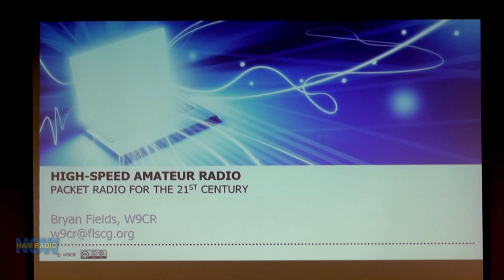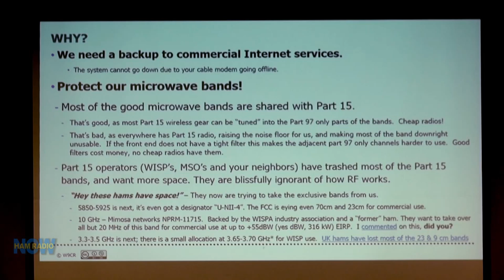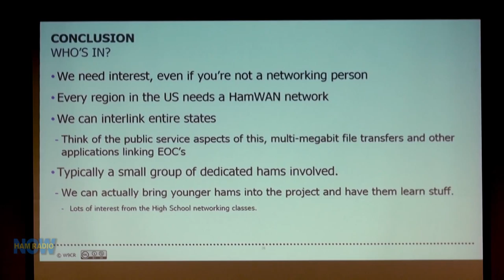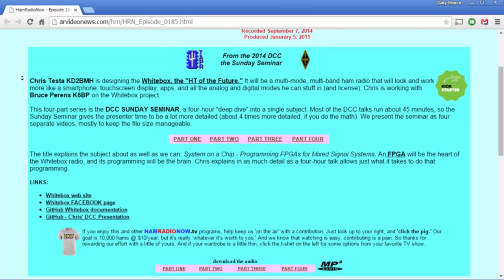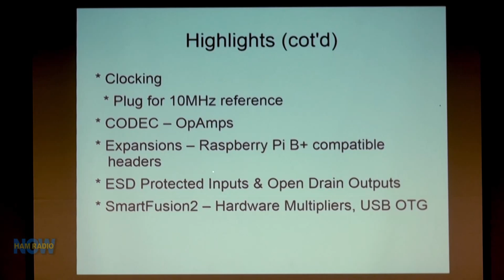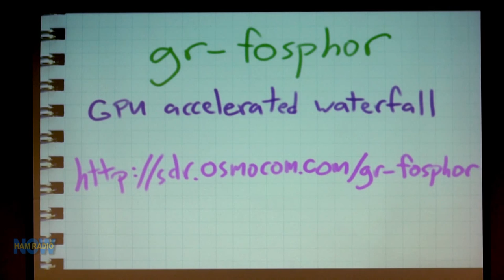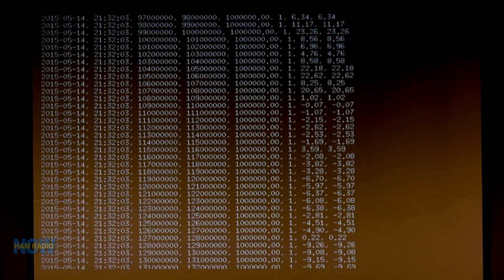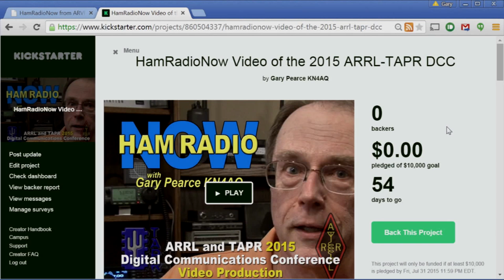HRN 207 Part 2: TAPR Forum at the 2015 Hamvention on HamRadioNow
Part 2 of 2 of the TAPR Forum from the Hamvention. We also recorded the AMSAT/TAPR Banquet speakers at the Hamvention.

- High Speed IP Radio with Brian Fields W9CR
- Whitebox Project Update with Chris Testa KD2BMH
- Spectrum Monitoring Using SDR with Mike Ossmann AD0NR

And the KICKSTARTER to fund recording video of the 2015 ARRL/TAPR DCC is now live, until July 31 (link below).